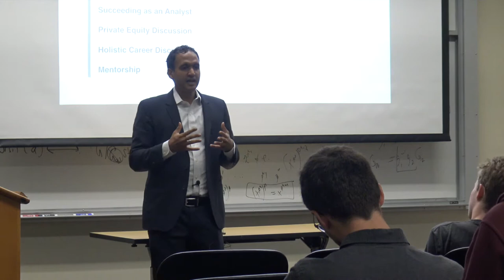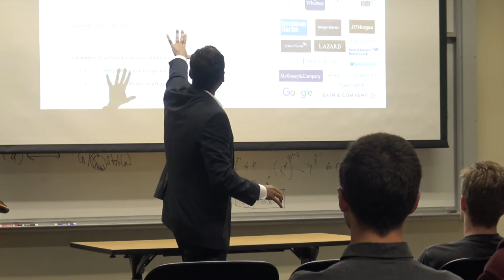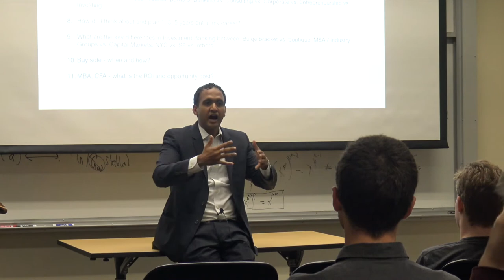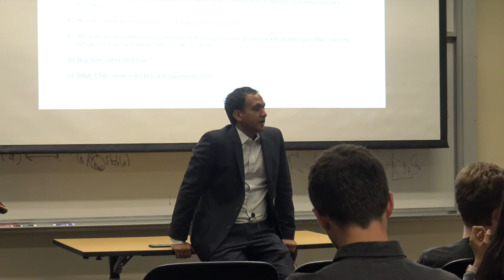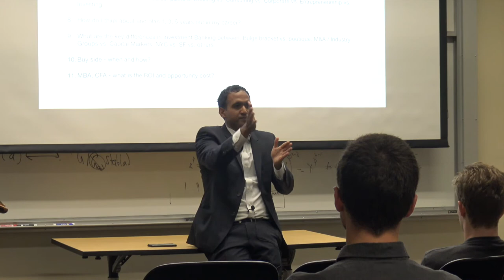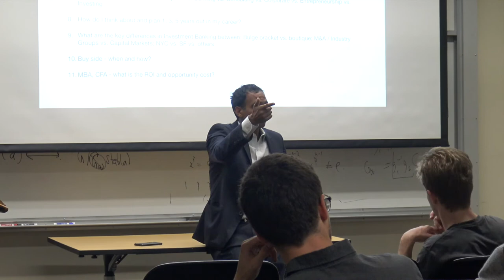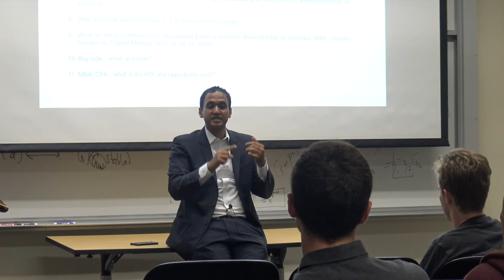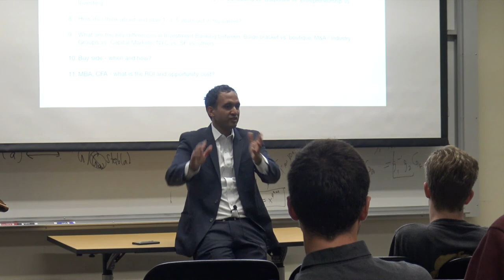Stanford: Career Success in Investment Banking, Consulting & Private Equity: Kaushik, ElevateLab.Org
Kaushik is an experienced business professional (Investment Banking & Private Equity at Goldman Sachs and Consulting at Deloitte) and the founder of Elevate, the premier career success network for students & young professionals pursuing careers in business, finance and technology.

Kaushik takes on all questions and topics from the audience: Detailed Discussions around Careers in Investment Banking, Management Consulting and Private Equity.

- What are the main considerations in when choosing a banking or consulting firm for employment (large vs. small size, broad vs. niche, technical vs. generalist, etc.)? What are the most important factors?
- What types of experiences are helpful to enter Venture Capital? Working at a start-up vs. working in banking / consulting?
- What are the exit options available to me if I work at a start-up?
- What types of internships do you recommend students target in their freshman and sophomore summers to secure the best internships?
- Treating recruiting as a land of opportunity vs. a restricting, super-competitive landscape
- How to deal with rejection and keep fighting
- What are easy things in networking and outreach that people aren't doing nearly enough of?